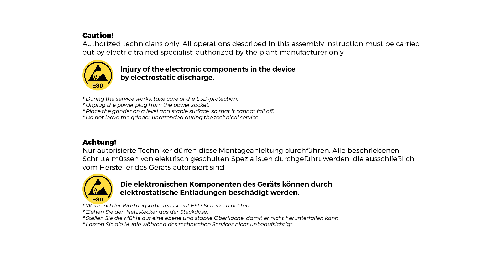Mahlkönig GUATEMALA | Capacitor Replacement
Thurgauerstrasse 80,
CH-8050 Zürich
Switzerland